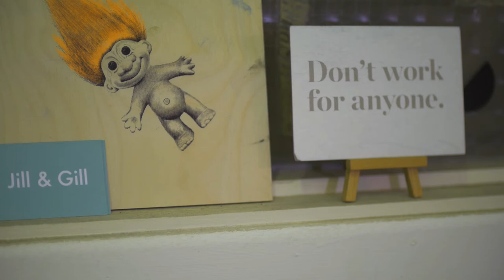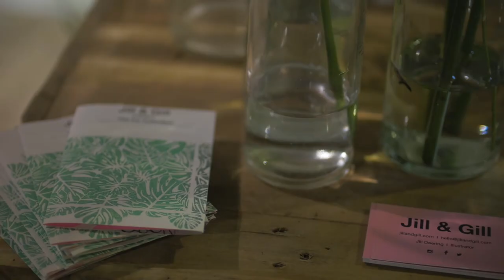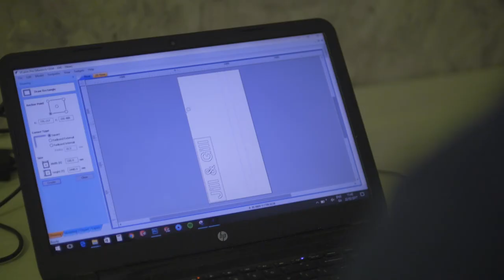Jill & Gill The Process ' The Iris Collection'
The collaborative studio Jill & Gill, made up of illustrator Jill Deering and printmaker Gillian Henderson, celebrate their first birthday in business together with launch of their first solo show dedicated to fashion icon Iris Apfel. The first exhibition for the duo, will see them design and create 25 unique screen printed artworks.

The prints, a portrait of Iris Apfel, will embody her colourful style and sophistication, with a playfully sense of humour to match. Each limited edition print will be printed on 300gsm cotton paper, with each layer of the image screen-printed in a multitude of finishes and hand embellishments, informed by her eclectic permutations of designer clothing and exotic accessories.